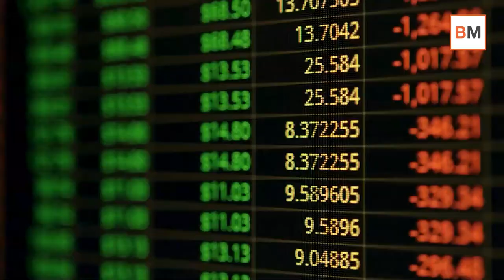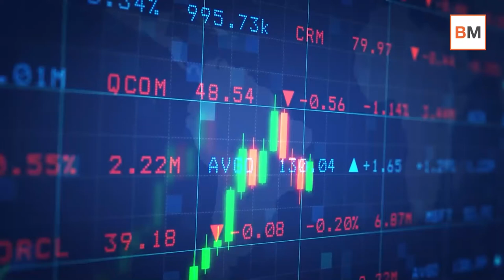Mercado Amigo | Así marcha la temporada de resultados en Europa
La temporada de resultados progresa adecuadamente en Europa y EEUU, con un buen número de empresas superando estimaciones de beneficio y registrando récord en ventas en el Viejo Continente.